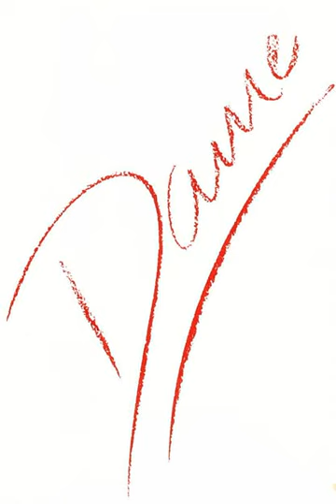Dame- Don't Go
Dame were a Mesa/Phoenix, AZ based band. This is the demo that they made in 1986. Enjoy.. Uploaded with permission from the band.
Scott Thomas- Vocals, Wes Powell- Guitar, Backing Vocals, John Ritter- Guitar, backing vocals, Steve Hopper- Bass and backing vocals, Bob Gallagher- Drums.
Mixed and Engineered by Emmit Brooks and Dame.